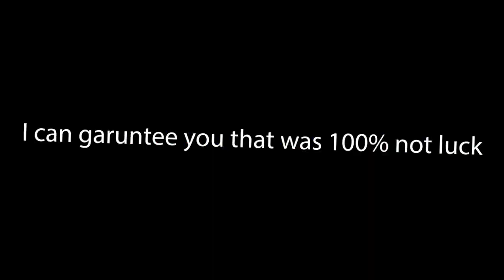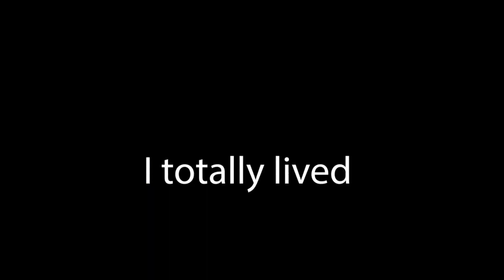Krazy King K. Rool (SSBU Montage)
Been watching a lot of Avatar recently, thought it would be a good intro.